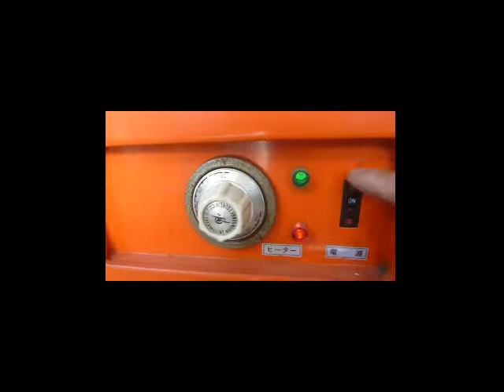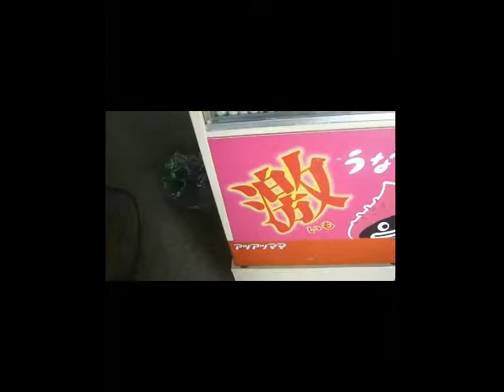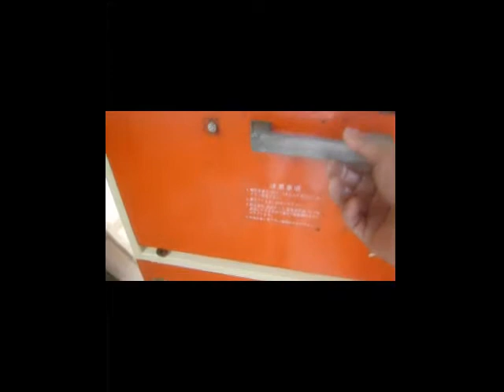◆石焼き芋 やきいも機◆ミヤツ工業 ＳＲ-3 100Ｖ電源で可動 らくらく焼き芋販売◆Stone rice potato machine◆Máy khoai tây chiên